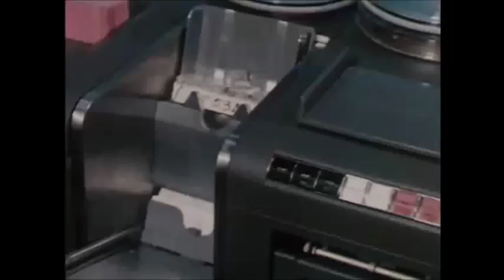Upcoming Live Gig - 9.12. - Tampere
Professor Cool playing live at Klubi Tampere as a part of the Jotain Kummallista - festivities. 9.12., approx. 22:00.